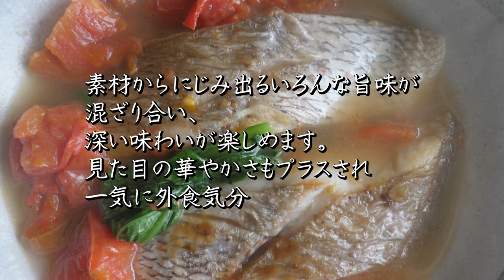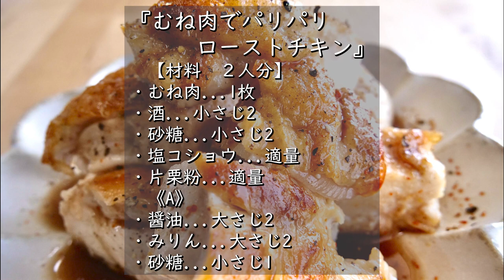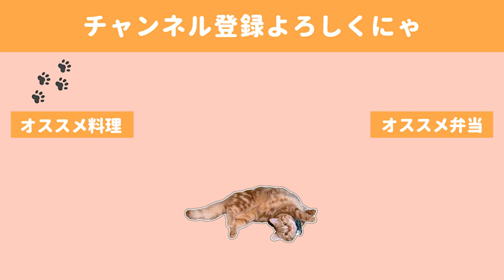おうちで外食気分なヘルシー神レシピ集。連休太り＆夏バテ回避／実食シーンつき【料理動画】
４連休が始まりましたが外に出るのが嫌なぐらい暑いですね。
スーパーに出るだけでぐったりします。
夏バテ気味なはずなのに、なぜか食欲だけは立派なもので
この４連休もきっとたくさん食べてしまうんだろうなぁ。

今日は連休１日目ということでさっそく夫と晩酌をする予定です。
皆様も有意義な連休をお過ごしくださいませ。

🍳献立🍳
・和くあぱっつぁ
・ブロッコリーの肉巻き
・むね肉パリパリチキン
・糸こんで本格ピリ辛ラーメン

◇BGM◇
DOVA-SYNDROME様